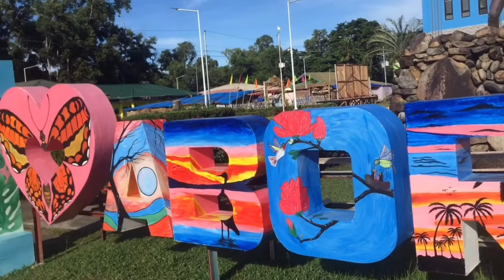Wild Boar of Baragatan festival 2022| Why wild Boar Aborlan?| Agutaynen vlog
The video is all about the winning float of Baragatan Festival in Palawan Province and a short tale about its background story.
A little tour in our municipal compound and other sports that had happened in Rakudan festival 2022.

P.S
I been lazy editing my video so I was not able to put the meaning of rakudan festival and I apologize for that